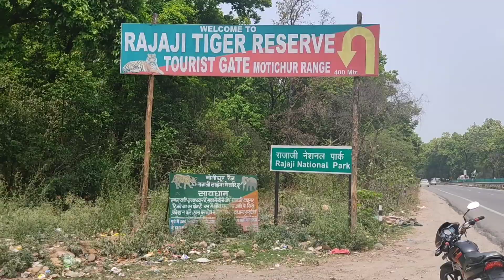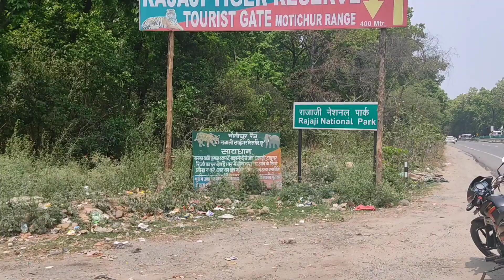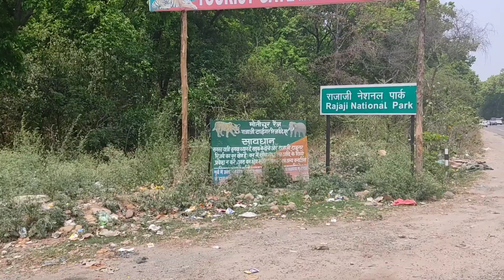Haridwar se Rishikesh Full Journey Details || हरिद्वार से नए ऋषिकेश पूरी यात्रा जानकारी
हर की पौड़ी और रेल्वे स्टेशन सस्ते और अच्छे  होटल-धर्मशाला रुकने की व्यवस्था 👉👉

most papular ghat in Haridwar
Haridwar latest yatra update
haridwar
rishikesh yatra
Neelkanth yatra
Haridwar darsan
haridwar ghat
Uttarakhand Yatra
corona curfew in haridwar
haridwar kya train ja rahi hai
haridwar train update
New Guidelines
kedarnath video,
kedarnath temple
kedarnath flood,
kedarnath history,